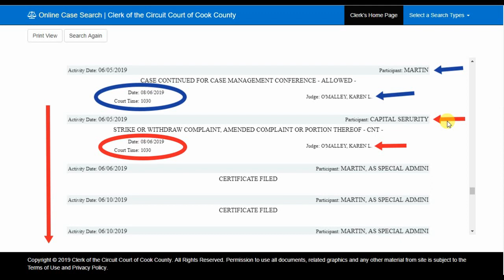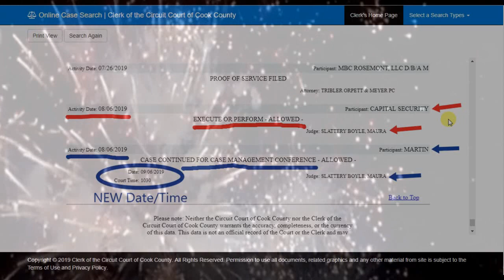Ms. Kenneka Jenkins - NEW Court Date - Extended Pressure